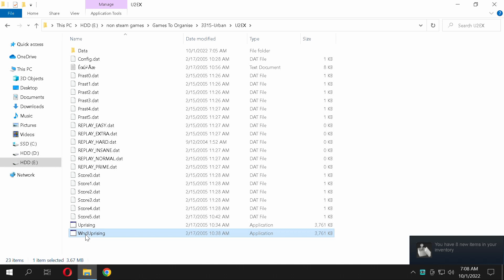Urban Uprising (PC) Trying It Out Series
Going down the list of 229 PC shooters I downloaded. Target this month is 70 KILLS (games beaten). There should be some easy victims in this list.

This game doesnt seem to have continues, so it seems tough.